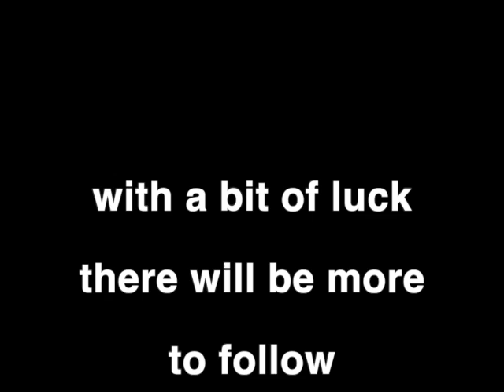Cornwall 2024 part 2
including part 2 of our holiday in Cornwall